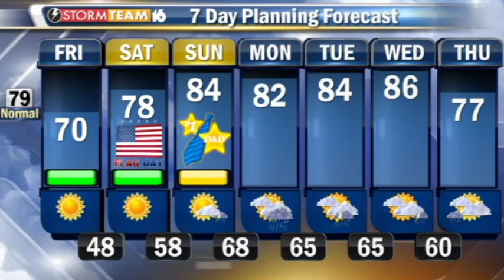LCTV 6-13-14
A man has been arrested for molestation on LCTV driven